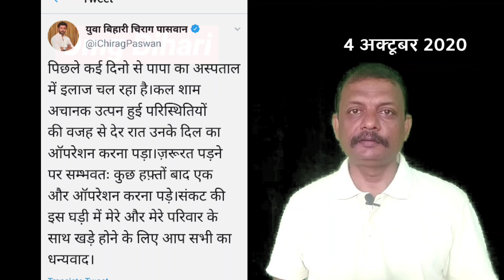Durga Puja।Bihar Elections,Tejaswi Yadav, Mukesh Sahni,Patna Muzaffarpur news।Omg Bihari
Bihar News,
Bihar election News,
Tejaswi yadav,
Mukesh Sahni, VIP Party, Son of Mallah
RJD,
BJP,
Mahagathbandhan,
Patna News,
Muzaffarpur News,
Durga Puja in Bihar,
NHAI,
MLC elections,